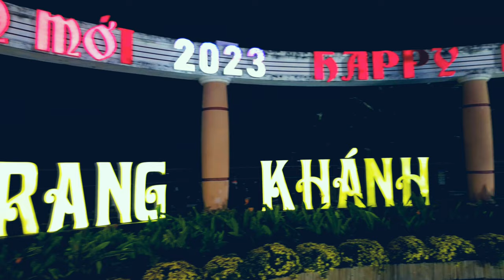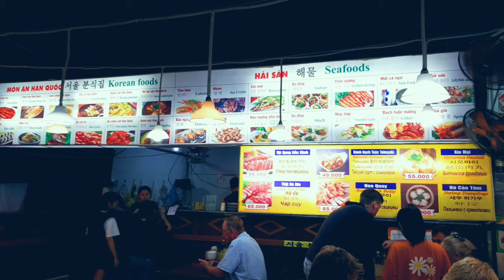Du Lịch Nha Trang Khánh Hòa Chợ Đêm Đông Vui Mua Sắm Ẩm Thực Ngập Mặt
Chợ đêm Nha Trang, 1 loại hình du lịch về đêm nổi tiếng của Nha Trang Khánh Hòa.